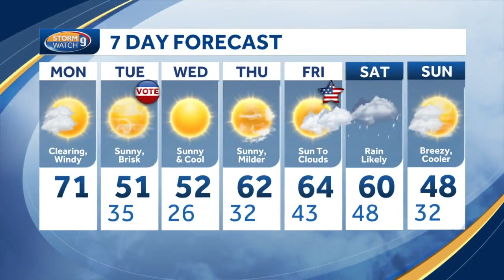Video: Cooler weather ahead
Meteorologist Kevin Skarupa says cooler weather is ahead.